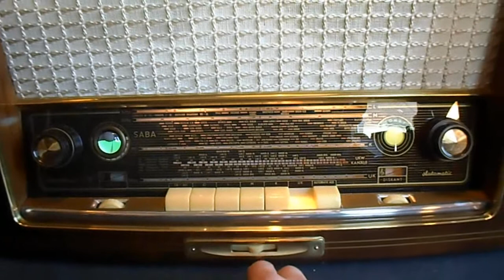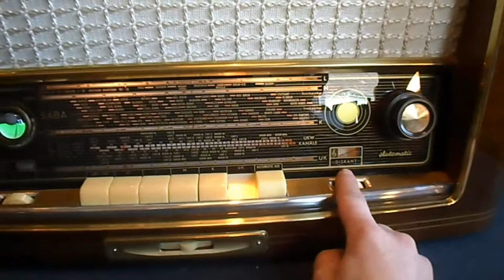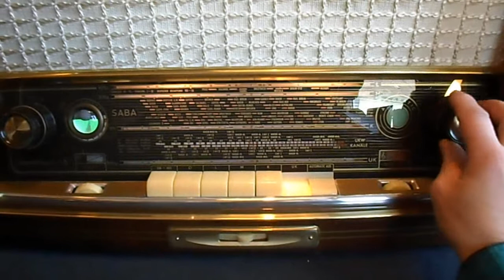SABA MEERSBURG 6/3D AUTOMATIC - Röhrenradio -